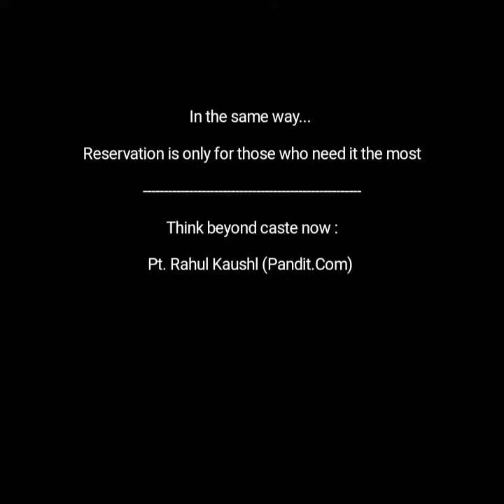Art of Sharing the happiness in 44 degrees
See the happiness in the eyes of Grapes selling kid...

Infact Along with heat... He never had coke in a can...

We all should inspire and help those who need it most

Wish u all wisdom of happiness

Rahul Kaushl
Occult Master